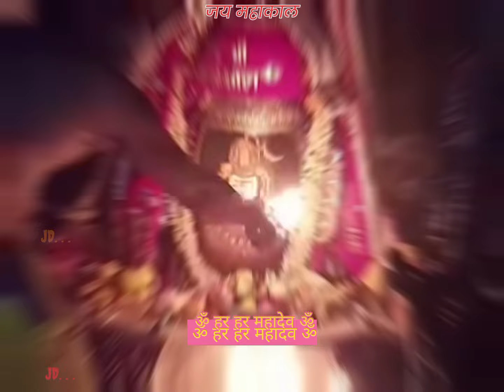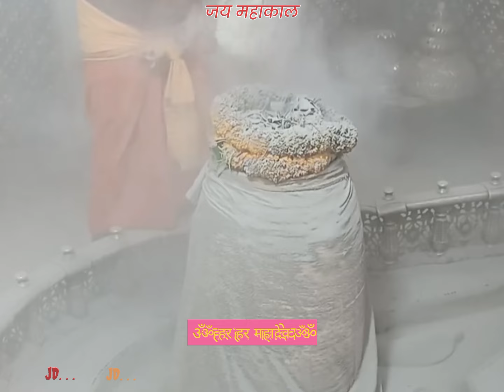Mahakal Bhasm Aarti Live Ujjain भस्म आरती ऊजैन लाईव्ह महाकालेश्वर दर्शन ऊजैन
Bhasm Aarti Live Mahakal Ujjain भस्म आरती ऊजैन महाकाल ऊजैन

Mahakal Bhasm Aarti Shringaar Ujjain Live महाकाल भस्म आरती श्रृंगार दर्शन ऊजैन

tech aishwarya

arvind zone

active rahul

spreading gyan

महाकाल भस्म आरती ऊजैन लाईव्ह Mahakal Bhasm Aarti Live
महादेव स्टेटस Mahadev Status नागदेवता स्टेटस

महाकाल भस्म आरती ऊजैन Mahakal Bhasm Aarti | Mahashivratri Mahaparv
महाकालेश्वर भस्म आरती के चमत्कारिक प्रभाव ऊजैन Mahakal Darshan Ujjain

महाकाल भस्म आरती ऊजैन | महाकालेश्वर दर्शन | Mahakal Bhasm Aarti | Mahashivratri Mahaparv